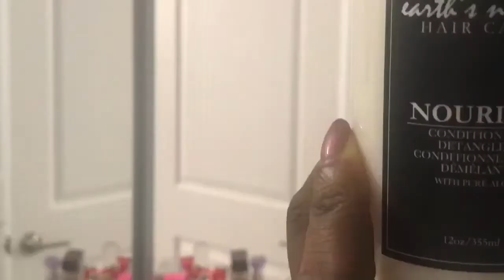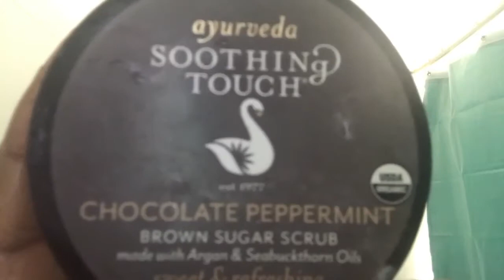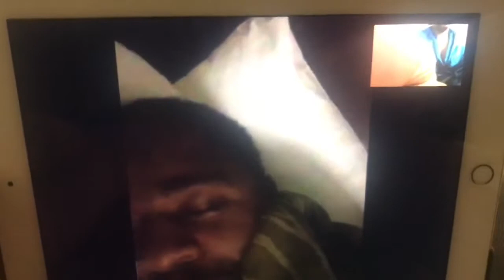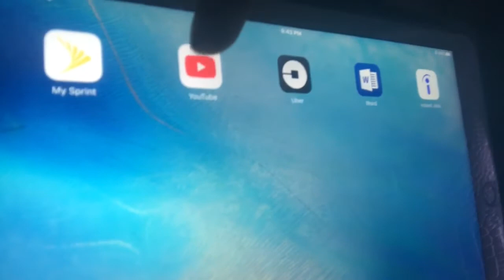My Realistic Night time Routine: Get unready and chill with me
In this video I share my realistic every day night time routine. The simpler the routine, the better.